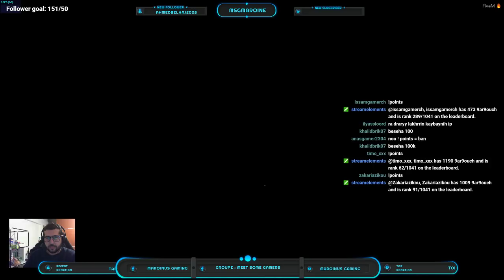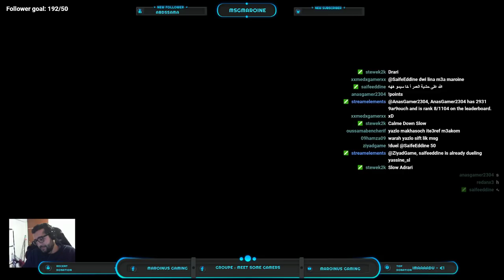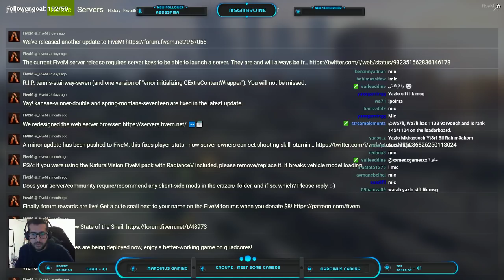GTA V RP Maroc Serveur MSG محاولة سرقة البنك 2